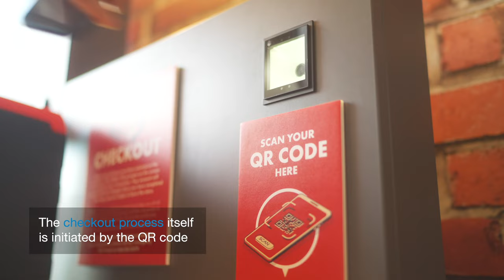Wanzl 24/7 Store - Würth Canada (Night)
This is the first Würth 24/7 store in North America and is a clear demonstration of Wanzl's global capabilities as a partner, executed locally. Wanzl is a total solution provider of not only products, including self-checkout systems, but also of store concept development through planning, design, and installation, in addition to complete lifecycle technical support during ongoing operations.